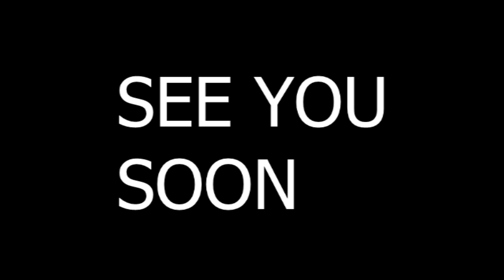Mortal Kombat XL: Scorpion Tribute - You're Going Down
This is a tribute I've created to honor my favourite character ever with an epic song. I've added some of my gameplays, too. Hope you'll all enjoy!